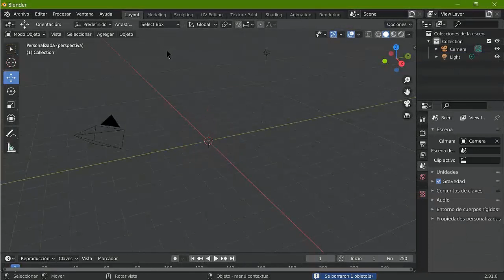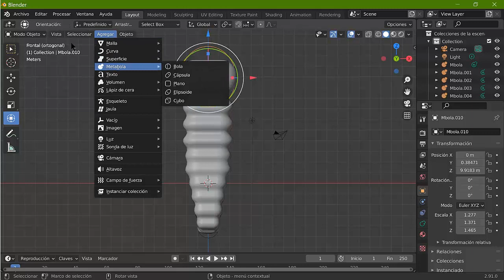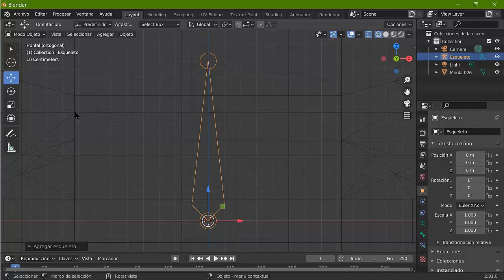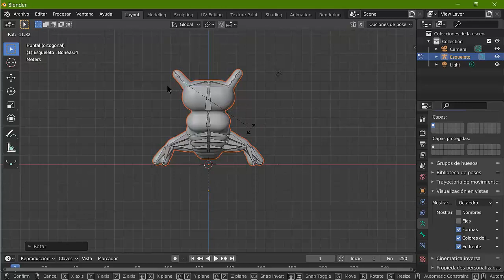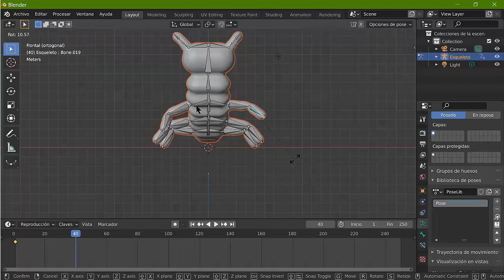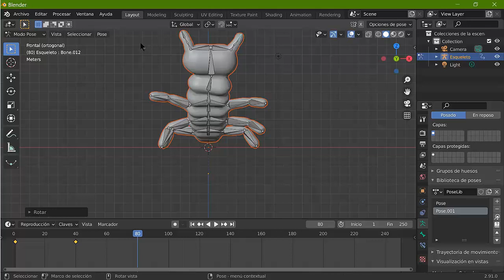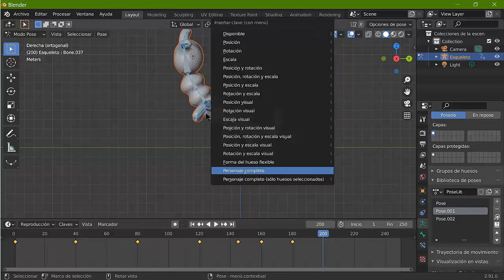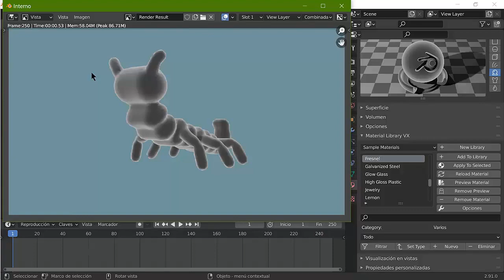ANIMACION CON METABOLAS Y HUESOS EN BLENDER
grabación de pantalla del proceso de creación de esta criatura, con metabolas y sistema de huesos manual, más la creación de la biblioteca de poses y la animación en Blender 2.91 EEVEE